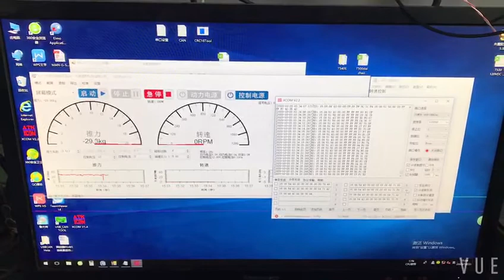underwater thruster T650 thrust testing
110VDC, 30kg thrust, forward and reverse change